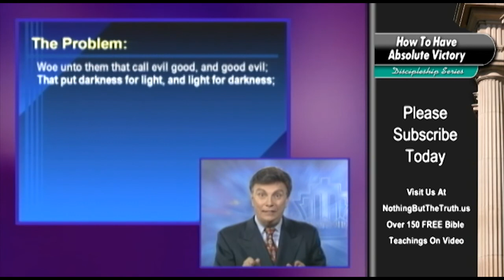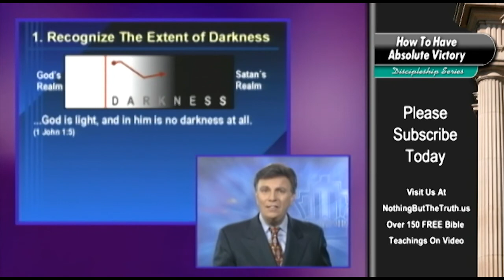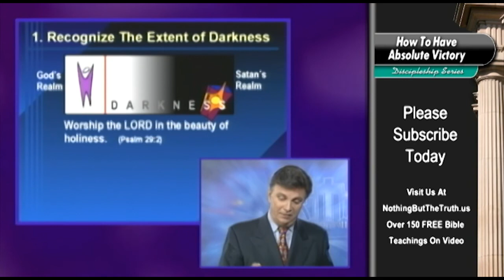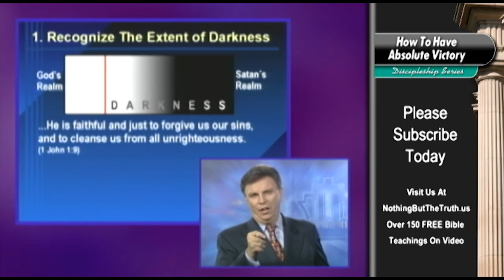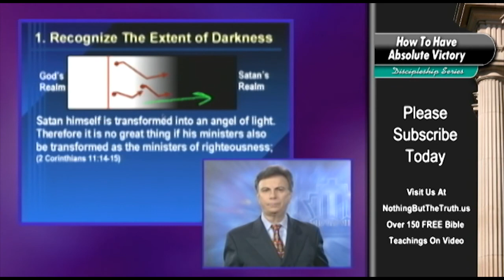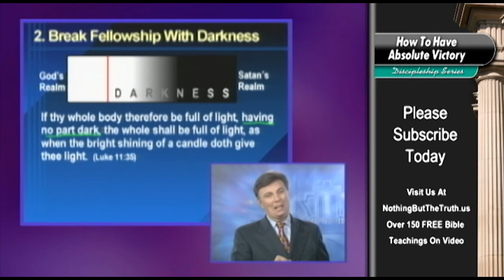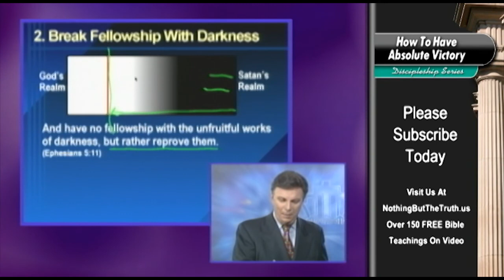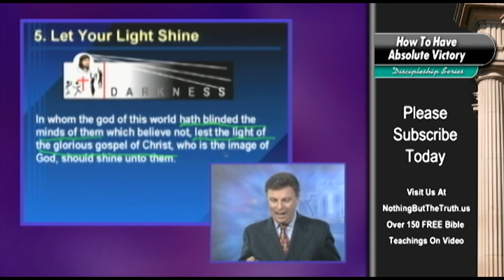How To Have Absolute Victory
The conflict is between right and wrong, God and Satan, darkness and light. Few may realize the extent of Satan's kingdom. We tend to accept the grays. This is a teaching of 'no uncertain sound' which will clarify the issues and give you the five steps to absolute victory in your life.